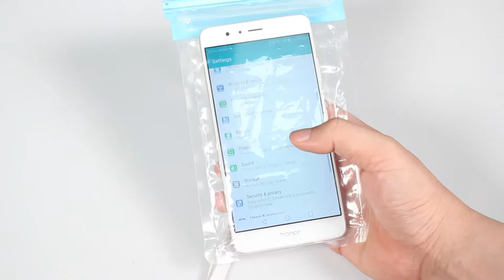GPCT519 - Universal IPX8 Waterproof Phone Dry Bag Underwater Touch Sensitive for iPhone & Samsung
Universal IPX8 Waterproof Phone Pouch Dry Bag Case Underwater Protective High Touch Sensitive for iPhoneX Samsung Galaxy S9 up to 6.0 inches

Do not worry about your smartphone any more with our well-sealed IPX8 waterproof bag and freely enjoy any cool water sports in hot summer! It adopts high-density PVC materials and premium sealable closure clip design, scratch-resistant, wear-resistant and IPX8 waterproof to ensure the safety of your phone. And its ultrathin and high-transparent cover greatly ensures the high-sensitive of screen touch even underwater. Additionally, it comes with an adjustable and detachable lanyard to hang or release the bag on your neck conveniently.